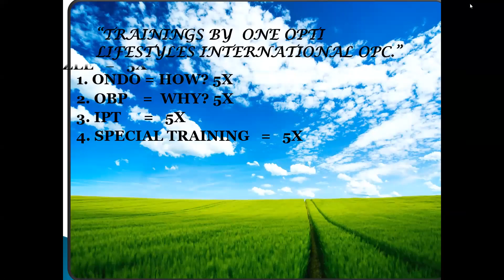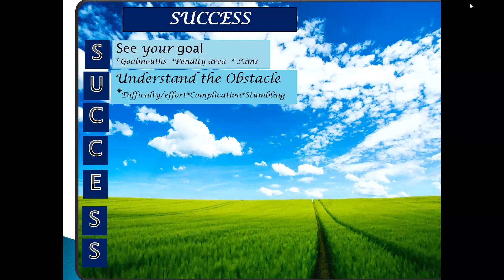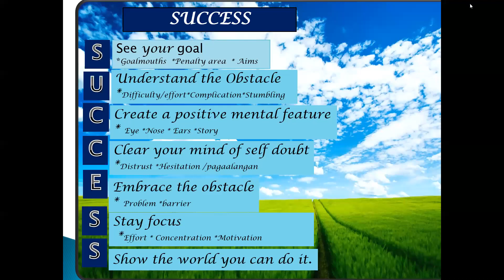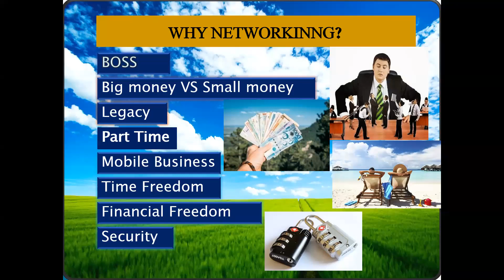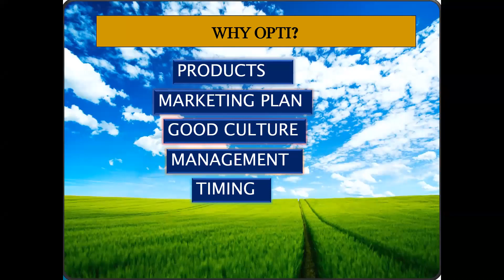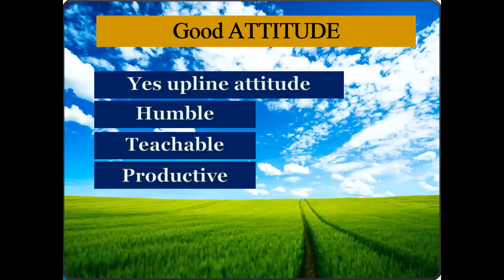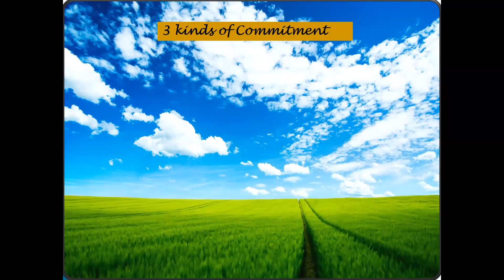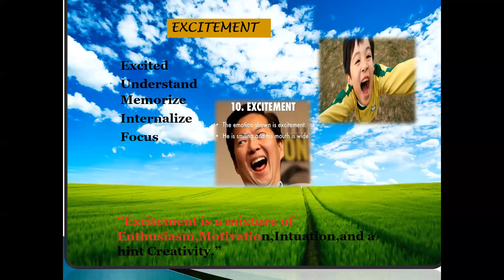ONDO Training by Coach Ric Manalo